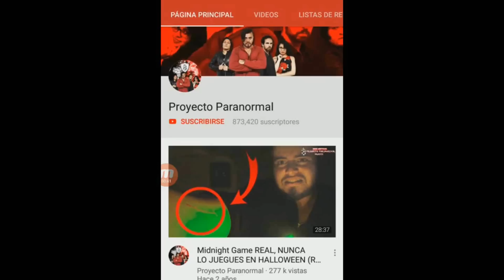La Inquietante Experiencia Paranormal de Robert Downey JR (Iron Man)